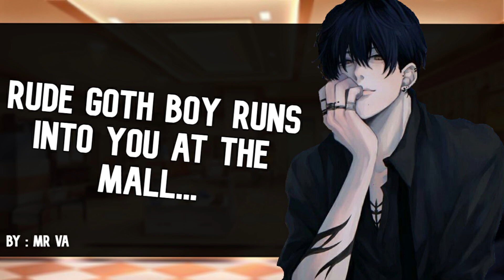Rude Goth Boy Runs Into You at The Mall [M4A] [Annoyed] [Jealous] [Spicy]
POV- After going to the mall for some new clothes…you run into the rude goth boy…and against his wishes, you two decide to go shopping…except, he had something else in mind….

CREDIT:
Script: Me
Art Used: Pinterest